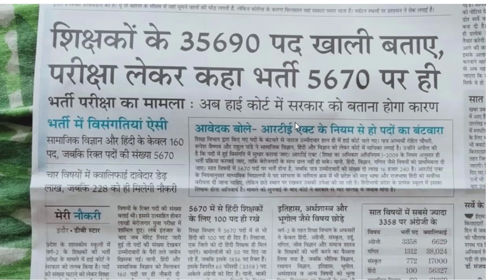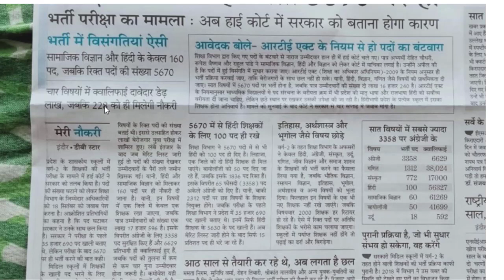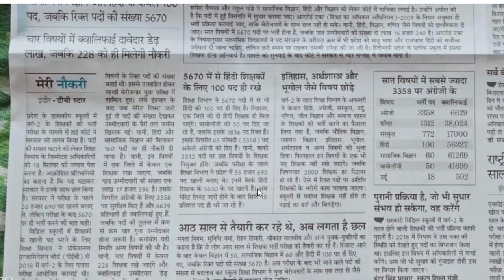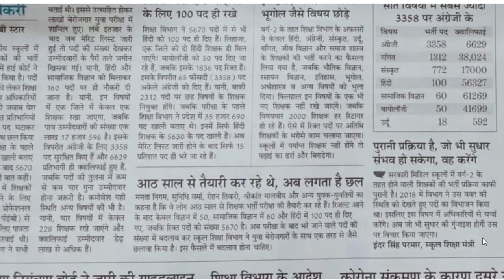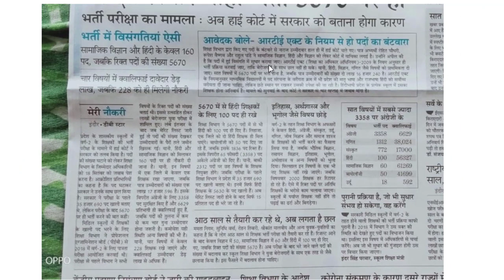MP Shikshak Bharti Latest News and MP Shikshak Bharti 2020| DDT NEWS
support kare social media par